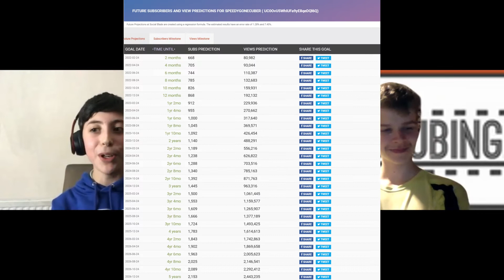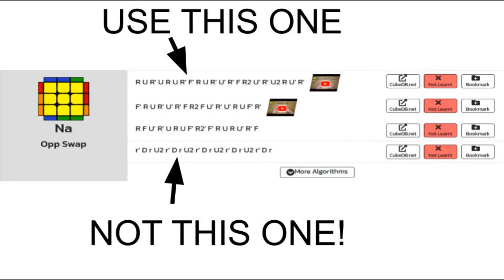Interview with Speedygonecuber | speedcubing.org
I wanted to interview speedygonecuber as I thought it would make for an interesting conversation that people can watch in the background while doing other things, he has an interesting youtube channel full of good content and certainly has potential to grow his channel a lot further.

I am Daniel Evans, I am a speedcuber from the UK, I came second in 7x7x7 at the UK Championship 2019 and have competed in almost every event, I run a cube store which aims to bring all new speedcubes to the UK market at low prices quickly while maintaining good customer service and product knowledge, we have a wide range of twisty puzzles on our website and can ship all around the world!